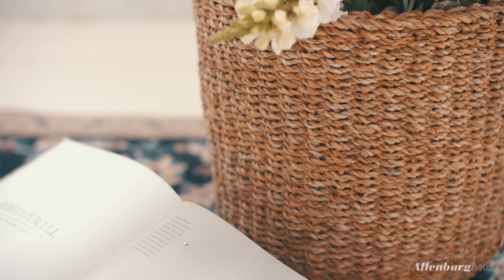Altenburg Haus - Haus of Soul